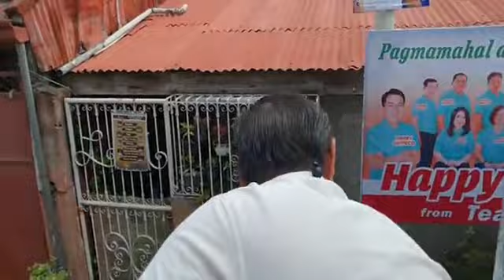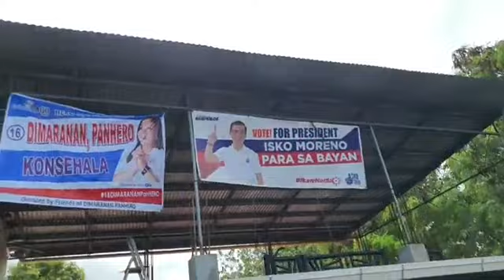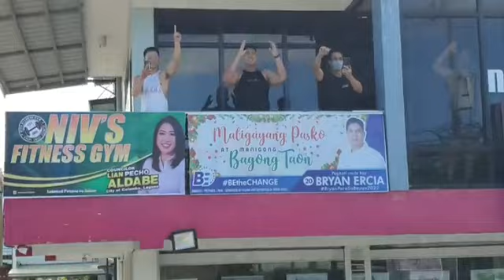9th DAY CAMPAIGN NI YORME | SA CALAMBA, LAGUNA DINUMOG NG MGA SUPPORTERS | 02.16.2022